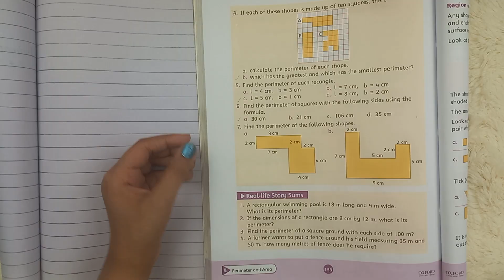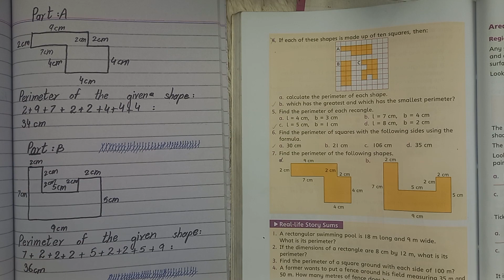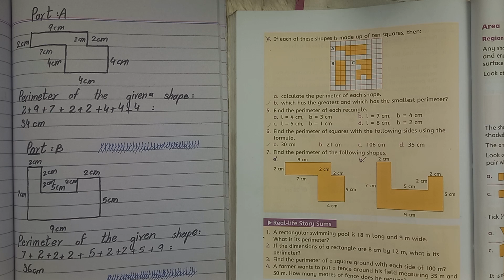Oxford Countdown book 5 third edition exercise 8a question 7